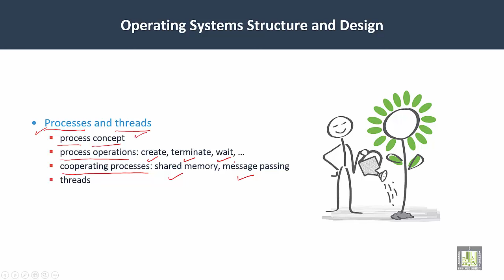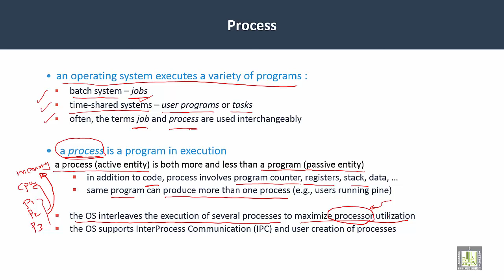Operating Systems | C3-L1 | Process definition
Lecture 1 : Process definition